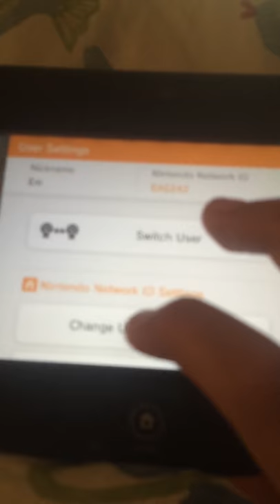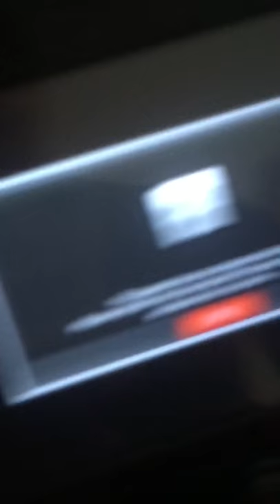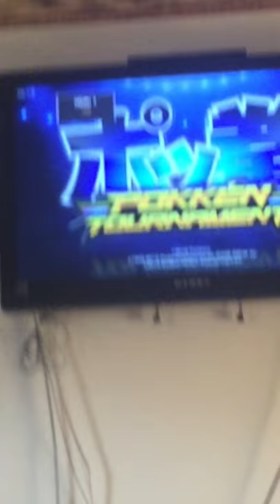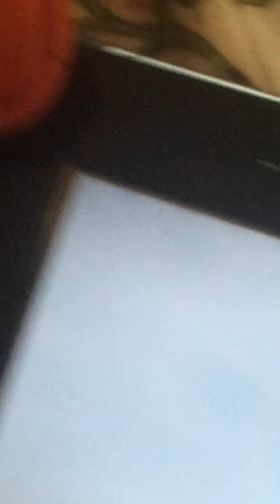LBI ;)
Met my dog